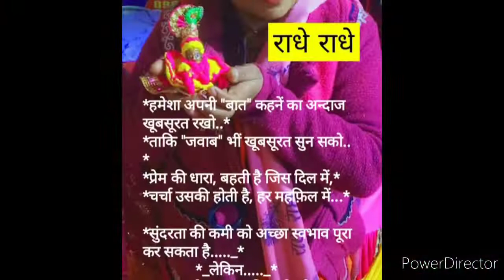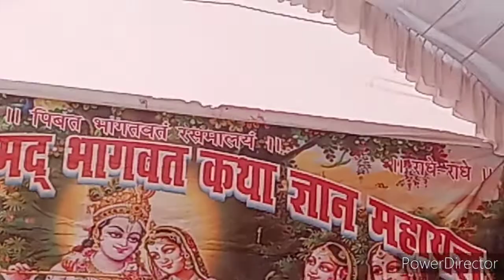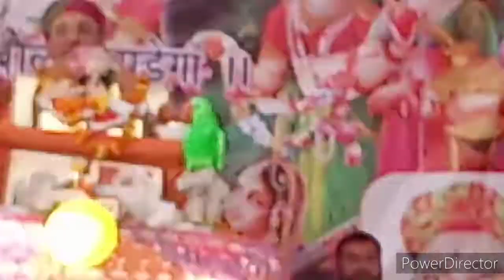यह वीडियो तो कमाल का है पार्ट 8